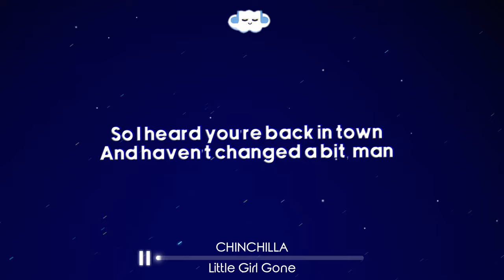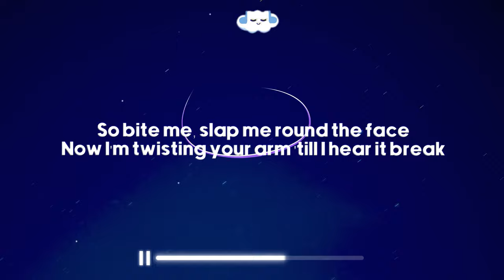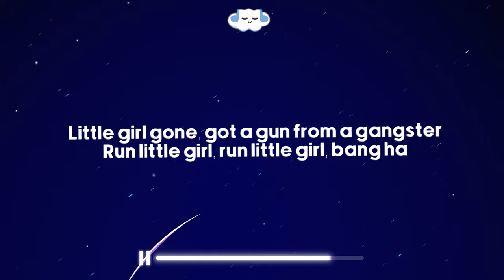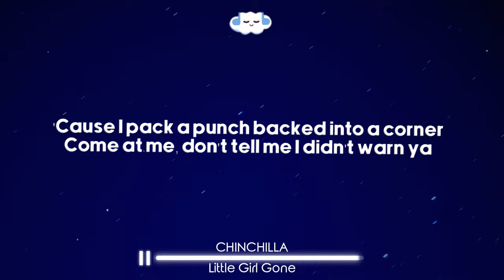CHINCHILLA - Little Girl Gone (Clean - Lyrics)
❇️ CHINCHILLA - Little Girl Gone

Credits
Clean Version:
Made by - Cloudy Hits (Me)